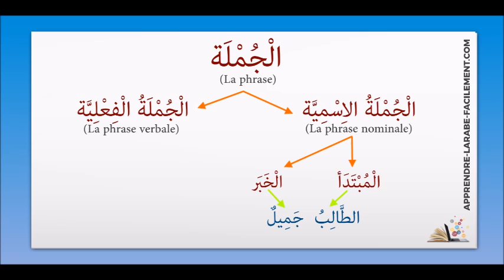Les deux catégories de phrases [ 05 / 30 ] | Apprendre l'arabe Facilement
Dans cette vidéo nous allons voir ensemble les deux catégories de phrases dans la langue arabe ainsi que les piliers de la phrase nominale.